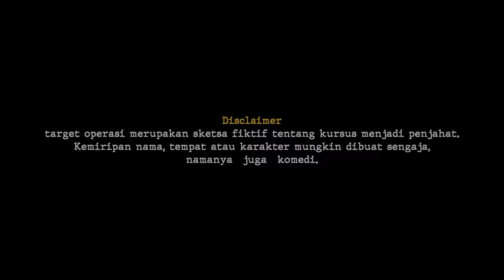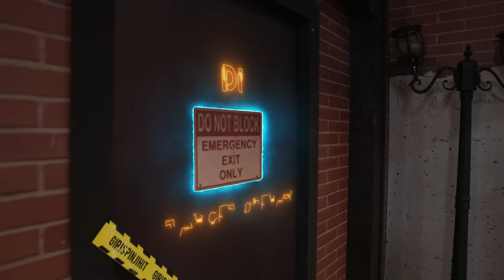TARGET OPERASI EP.26 - EPISODE TERLUCU VERSI ECA | RIGEN SKIN B3NCONG KEPERGOK ISTRI!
DESCRIPTION
CUT VERSION | EPISODE FAVORIT ELSA JAPASAL

Premis Episode #26
Pakde Jarwo Kwat datang untuk bertemu dengan anaknya yaitu Catheez. Mau apa yah beliau datang? Nonton ah gakan di spill :)

Target Operasi merupakan program series komedi (katanya) terinspirasi dari kisah nyata dengan situasi kursus menjadi p3nj4h4t. Target Operasi didirikan oleh oknum penegak hukum (Kiky Saputri) agar bisnis di instansinya tetap berjalan.

Denny Cagur as investor target operasi
Catheez as penjahat senior
Elsa Japasal (Eca) as penjahat magang
Rigen as Penjahat baru, masih di plastikin wkwk
Jarwo Kwat as Ayah Catheez
Indah as Istri Jarwo Kwat